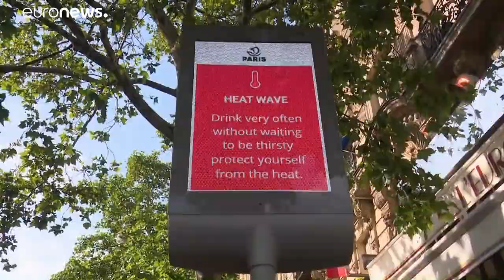Vaga de calor perigosa na Europa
A Europa central está a ser atingida por uma onda de calor vinda do Sahara. As temperaturas, já bem acima dos valores da época, vão continuar a subir.…